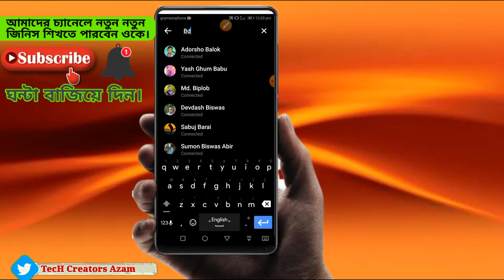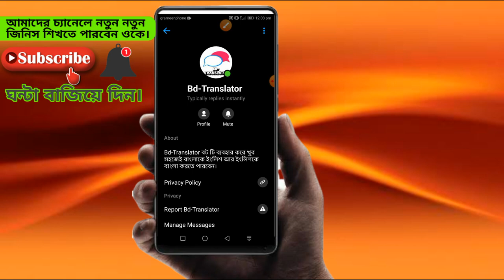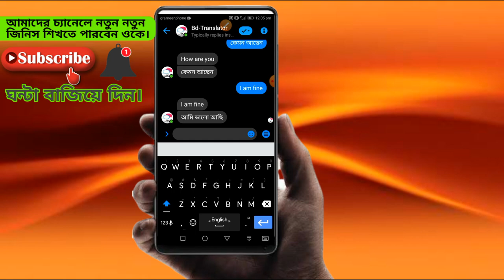Messenger বাংলা লিখুন ইংলিশ হয়ে যাবে অটো কোন অ্যাপ ছাড়াই|Most Useful Messenger Auto Translator 2020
Messenger বাংলা লিখুন ইংলিশ হয়ে যাবে অটো কোন অ্যাপ ছাড়াই |Most Useful Messenger Auto Translator 2020,Messenger Trick

আসসালামু আলাইকুম বন্ধুরা সবাই কেমন আছেন আশা করছি সবাই ভালো আছেন আজকের ভিডিও টি দেখুন সেটিং টি অন করুন আর মজা দেখুন নিজেই। বাংলা থেকে ইংলিশ। ইংলিশ থেকে বাংলা মেসেজ অটো হবে কোনো অ্যাপ ছাড়াই। ভিডিও দেখে না বুঝলে কমেন্ট করুন।আমাদের ফেসবুক পেজে অ্যাড হবেন সবাই ওকে।

যে কোনো মানুষের কল লিস্ট নিজেই দেখুন ৫ বছর আগের টাও দেখতে পারবেন।

Facebook 3D পিকচার সেট করুন ২ মিনিটে

মোবাইল দিয়ে DSLR  Camera মত ছবি তুলবেন যেভাবে

Android ফোন ইউস করেন তাহলে এই সেটিং গুলা এখনি অফ করুন।

যে কোনো হেল্প পেতে আমাদের পেজে মেসেজ দিন ইনসা আল্লাহ সমাধান দেওয়ার চেষ্টা করব।

আমাদের ফেসবুক গ্রুপ সবাই জইন হন।

Search Keywords...
Messenger auto translate 2020
messenger secret setting bangla
messenger Bangla setting 2020,
translate Facebook app 2020,
How do I trun on translation in Facebook messenger
how to turn on auto translated in Facebook messenger
how to turn off automatic translation in messenger
Facebook Messenger translator iphone